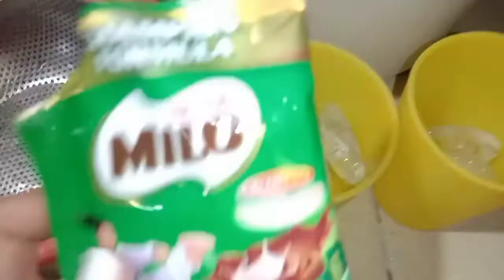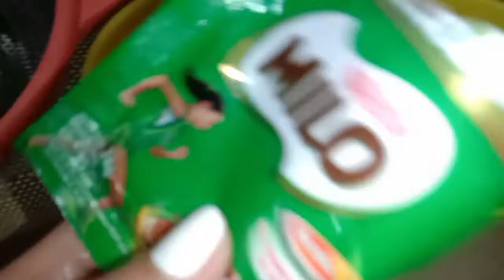MERYENDA TIME BANANA CUE | with my Son💟